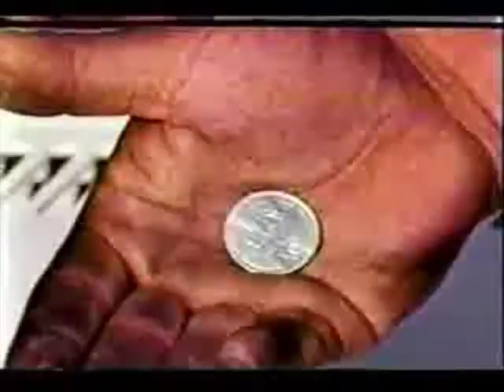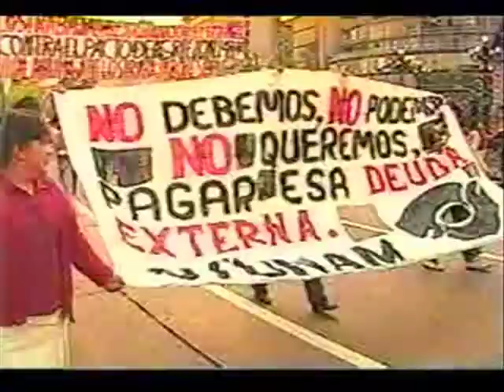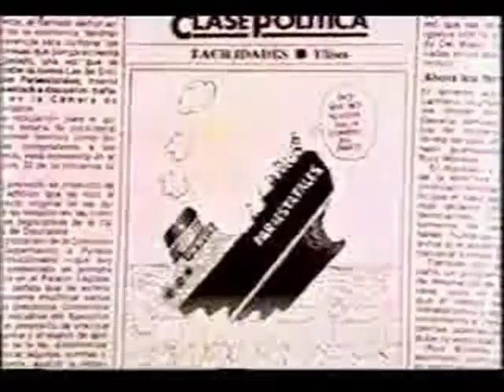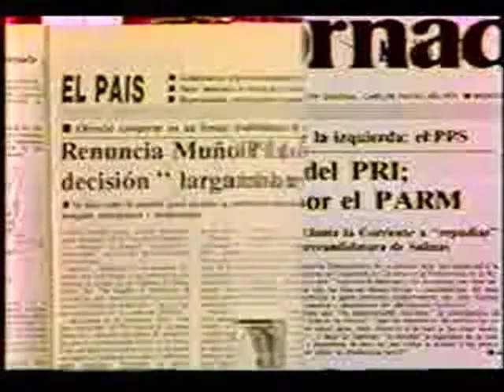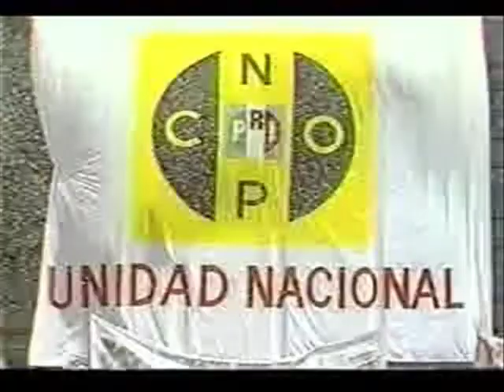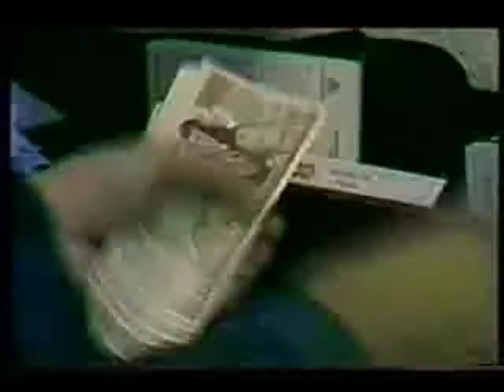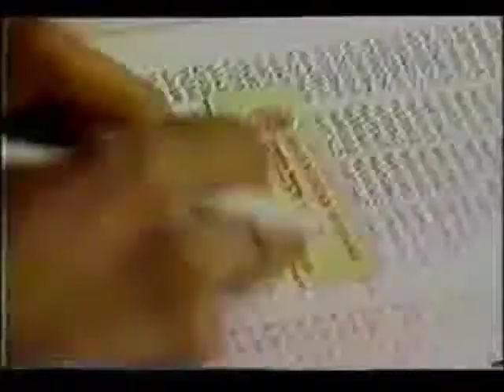Video 4 01